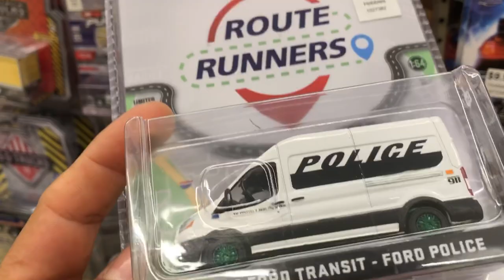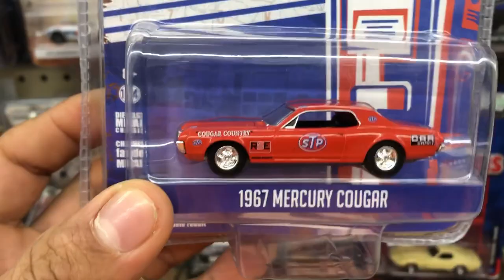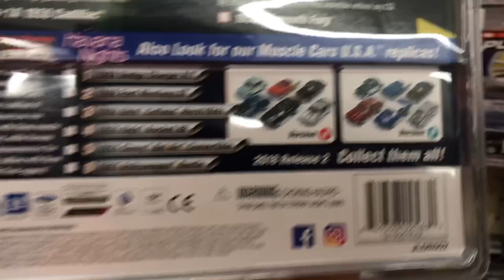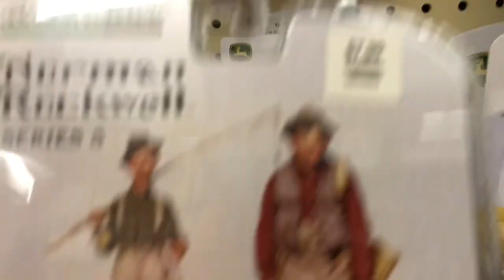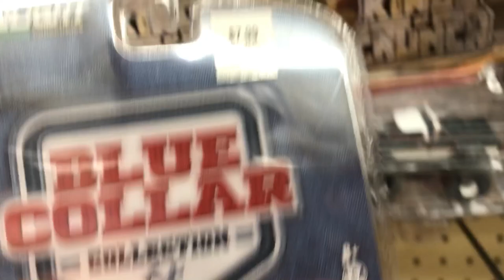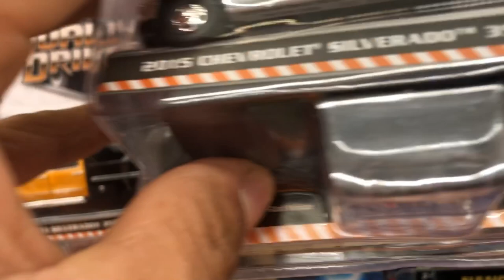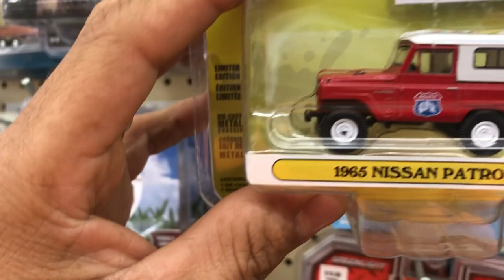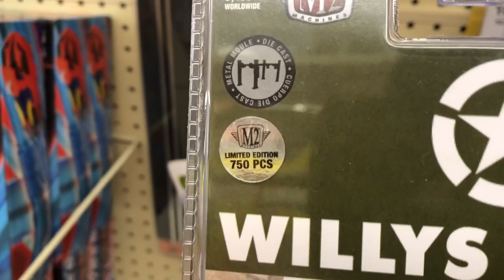Caceria de hot wheels en hobby lobby encontre mi primes chase de m2#hotwheels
Me fui de caceria de carros hot wheels a la tienda hobby lobby y encontre una variedad de piezas encontre mi primer m2 cahse y mi primer gren machine de green light.